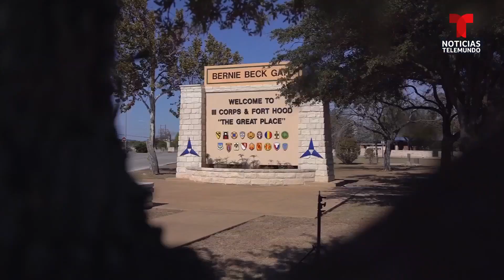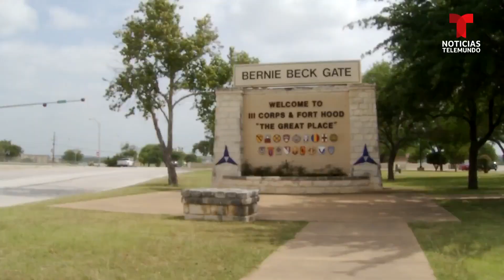Hermana de soldado cree que su hermano fue asesinado | Noticias Telemundo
Video oficial de Noticias Telemundo. La hermana del soldado Alfredo Martínez no cree que su muerte fue un suicidio. Tras hablar con varios conocidos del soldado, la familia cree que un compañero de la base militar le quitó la vida.